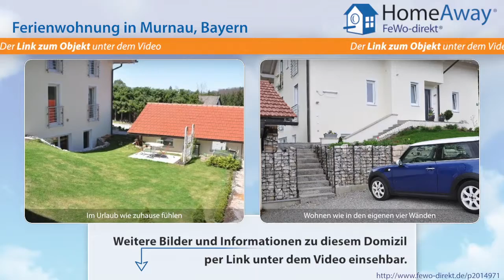Oberbayern: Moderne, hochwertig ausgestattete Ferienwohnung in ruhiger Lage - FeWo-direkt.de Video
Ferienwohnung in Oberbayern Bayern für 4 Personen :
Wir bieten Ihnen eine 3-Sterne Ferienwohnung in sehr ruhiger Lage zwischen Staffelsee und Murnauer Moos. Die komfortabel und modern eingerichteteSouterrain- Wohnung verfügt über ein Wohn- / Schlafraum, ein Schlafzimmer, Bad/ Dusche/ WC m. Fön, seperate, komplett ausgestattete Küche m. Spülmaschine, Kaffeeautomat, Microwelle, Kühl- / Gefrierschrank, SAT- TV, Stereoanlage, Beamer, DVD, W-Lan,...